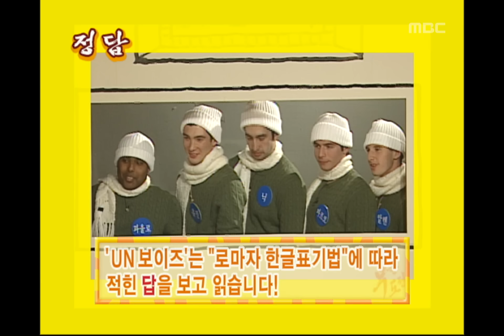Infinite Challenge, #02, 20051224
방송시간  SAT 18:30~
King Saturday(강력추천 토요일), 9회, EP09, 2005/12/24, MBC TV, Republic of Korea

방석라이더 게임